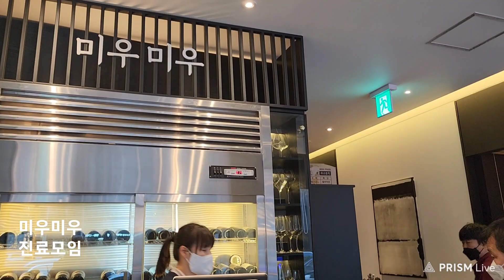#1349 ● 미우미우 필리핀 진료모임, 맛집(37)서초동 △ 23/02 * 토요일, 02/25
미우미우 진료모임

만 4년만에 다시 가게 되는
필리핀 세부 보이스타운
여름 진료봉사 입니다.
그 준비모임이
서초동 미우미우 에서 있었습니다.

서*석   소아과
장*선   가정의학과
문*렬   정형외과
김*숙   안과
엄*식   내과
손*화   라파엘인터내셔널 이사님
김*호   전 시장님

좋은분들과의 만남은
항상 즐겁습니다.

ㅡㅡㅡㅡㅡR.P.